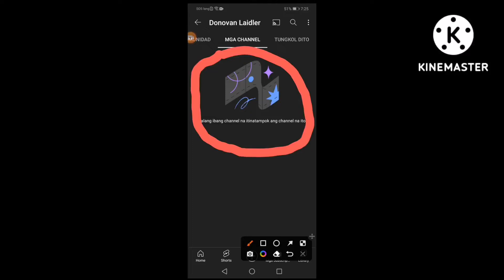Bad News Donovan Laidler Got Subscribers Private